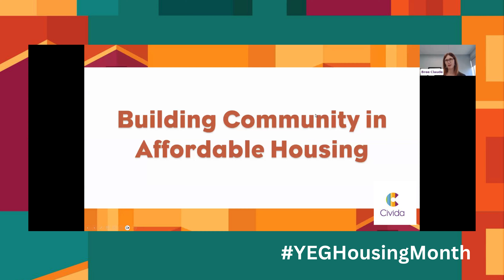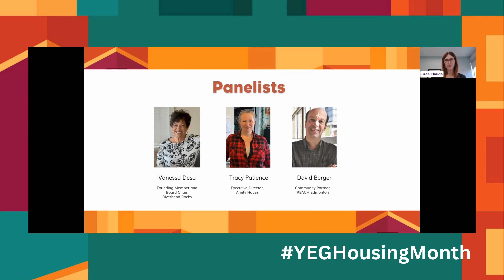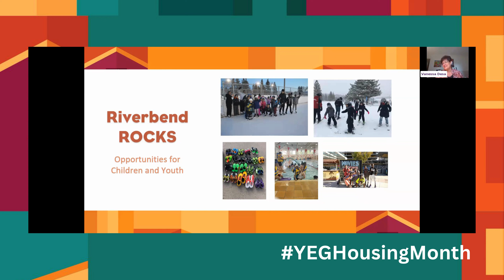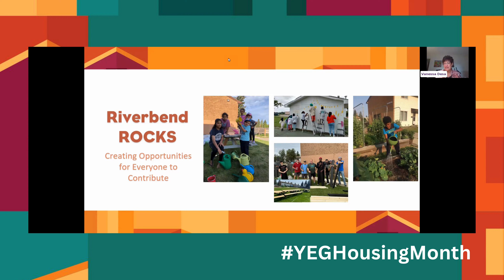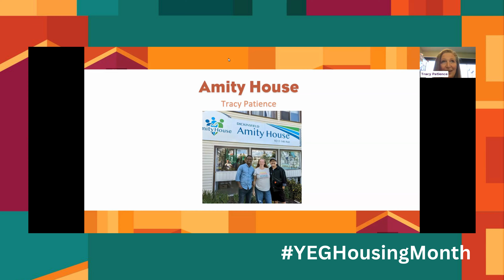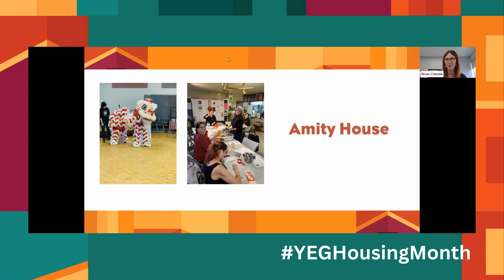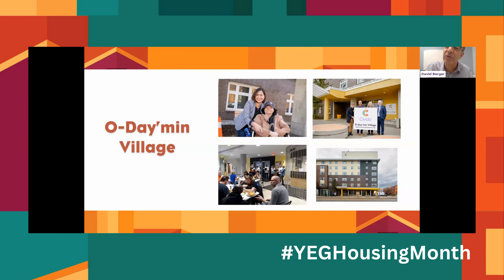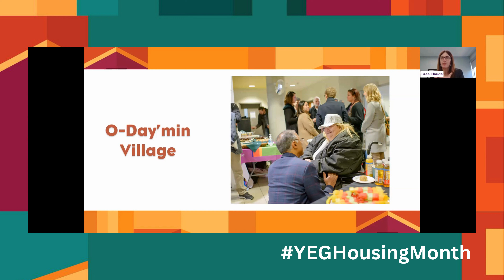YEG Housing Month 2023 - Panel Discussion on Building Community in Affordable Housing.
Panel Discussion on Building Community in Affordable Housing - Tracey Patience from Dickinsfield Amity House, David Berger from REACH Edmonton, and community advocate Vanessa Desa
Presented by: Civida

About Edmonton (YEG) Housing Month: Edmonton Housing Month is an annual campaign to raise awareness of the need for, and importance of, safe, quality, affordable housing in the Capital Region.

Together, we can collaborate on long-term solutions and collectively support the efforts of the agencies, organizations and people that strive to address the issues of homelessness and affordable housing.

For more information and the full calendar of events, visit housingmonth.ca or follow YEGHousingMonth on various social platforms.